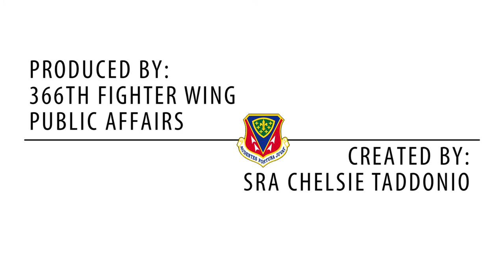They train for the worst and hope for the best!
This is one minute of live fire training at Mountain Home AFB, Idaho. The Fire Protection flight with the 366th Fighter Wing conducts live fire training 10-15 times a year. In this video Air Force firemen practice procedures to put out a fire on a mock fighter jet. Once the jet is up in flames the Airmen must rush in to respond. A debrief after training, reveals what they did right and how they can improve.